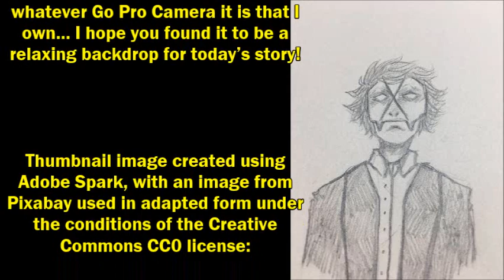''Stories of a Dark Web Fixer'' | BEST OF DR CREEPEN’S VAULT 2019 [EXCLUSIVE STORY]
Today’s story is ‘Stories of a Dark Web Fixer’, an original work by Soaren Ryiker, kindly shared directly with me for the express purpose of having me exclusively narrate it here for you all.